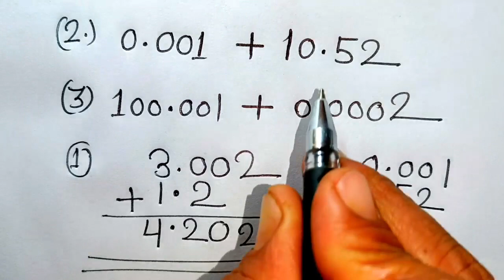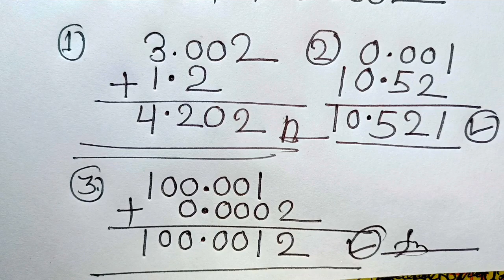दशमलव का जोड़ || dashmlav ka Jod || addition of decimal number || आज जीरो से सीख लो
दशमलव का जोड़ || dashmlav ka Jod || addition of decimal number || आज जीरो से सीख लो @aurstudy

 dashmlav ka Jod
 dashmlav ka Jod Kaise banaen
 dashmlav sankhya ka Jod
 addition of decimal
 how to solve addition of decimal number
 how to solve addition of decimal
 dashmlav ka Jod kaise banaya jata hai
 dashmlav sankhya ka Jod kaise karen
 dashmlav ka Jod banane ka Aasan tarika
 dashmlav ka Jod Aasan tarika
 dashmlav sankhya ka jodne ka Aasan tarika
 dashmlav wala Jod Kaise banaen
 dashmlav wala Sawal Kaise banaen
 dashmlav wala question Kaise solve Karen
 दशमलव का जोड़ कैसे करते हैं
 दशमलव का जोड़ कैसे बनाया जाता है
 दशमलव का जोड़
 दशमलव का जोड़ कैसे बनाएं